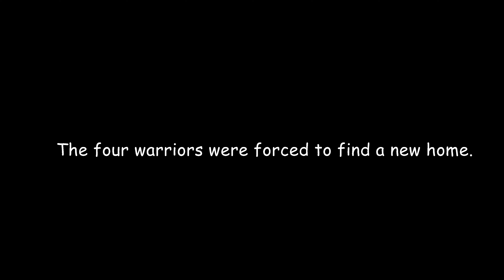NYJC Orientation 2019 (Odyssey) Day 2 Start: Journey Begins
The warring tribes have met in the island, determined to show their worth and rightfully take over Island Nanyang. Who will emerge victorious in this clash of the titans?